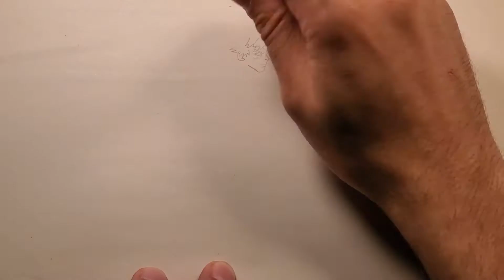How to Draw Johnny from Cobra Kai, Karate Kid Drawing, Johnny Lawrence, Fighting Man Drawing